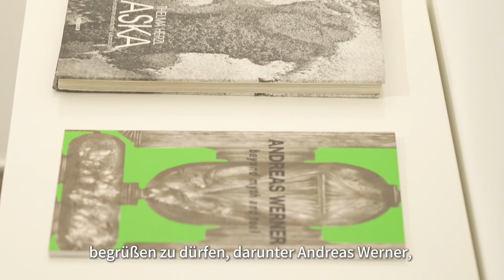Gruppenausstellung österreichischer Künstler in Beijing– „Folds in Space“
Vor kurzem wurde in der Winners Galerie in Beijing die Gruppenausstellung österreichischer Künstler „Folds in Space“ eröffnet, die in Zusammenarbeit mit der Österreichischen Botschaft in China veranstaltet wird. Fünf österreichische Künstler haben speziell zu diesem Thema Kunstwerke geschaffen.